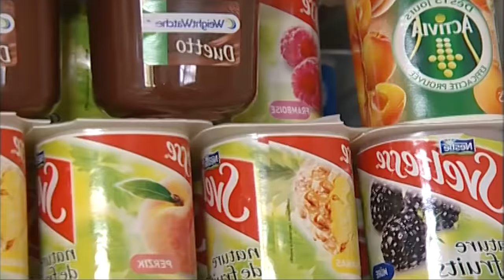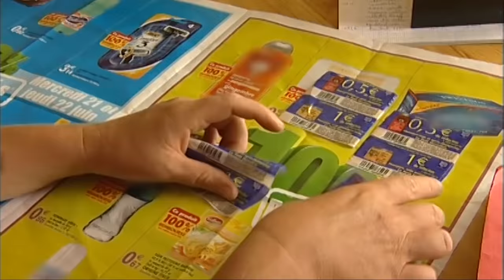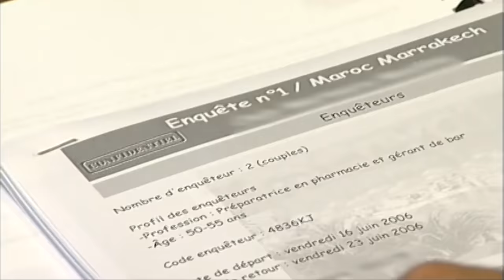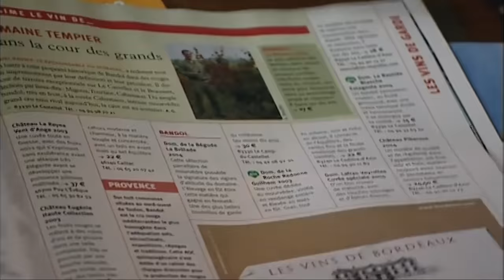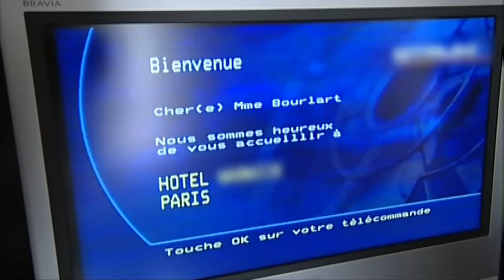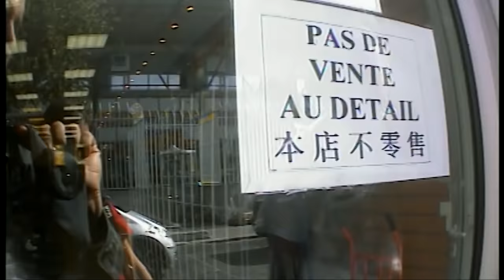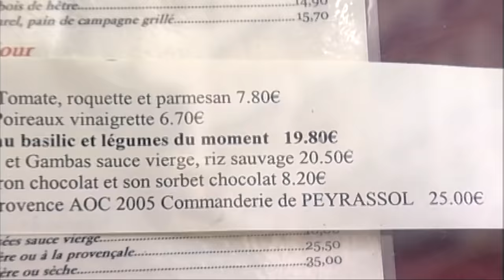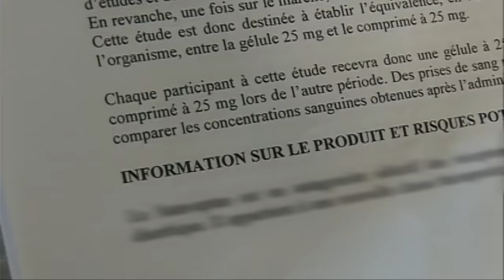Vivre pas cher : prêts à tout pour payer moins ?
Hausse des prix, gel des salaires, pouvoir d'achat sans cesse en baisse, la vie est aujourd'hui devenue de plus en plus difficile pour des millions de Français. Mais, avec un peu d'audace et une bonne dose d'imagination, il est possible de maintenir son niveau de vie. Nourriture gratuite, voiture "à l'œil", vacances offertes... c'est possible et tout le monde peut en profiter. Il suffit de trouver les bons plans. Nous avons découvert que des milliers de personnes vivent au-dessus de leurs moyens... en toute légalité. Certains ont même choisi d'abandonner leur travail pour traquer les bonnes affaires, chasser les produits gratuits et arrondir leurs fins de mois... Mais, attention, certaines pratiques peuvent se révéler dangereuses. D'aucuns sont prêts à jouer les "cobayes" et prendre des risques, y compris avec leur santé, pour quelques milliers d'euros en plus. La loi met-elle suffisamment en garde les conduites à risque ? Quelles sont les meilleures combines ? Où se cachent les bonnes affaires ?

Réalisation : Céline Destève